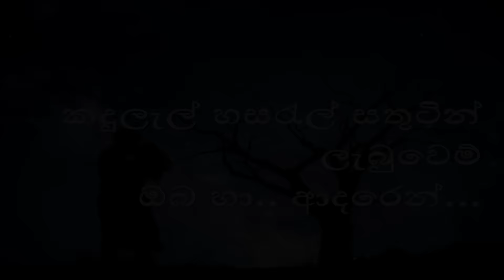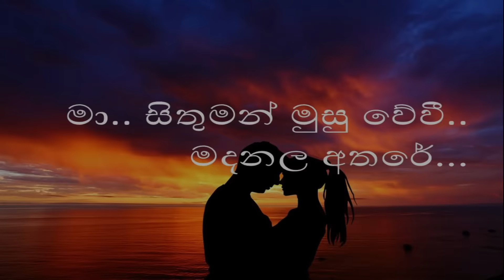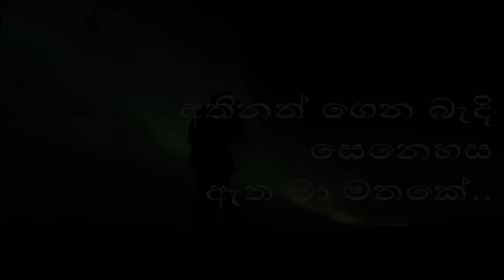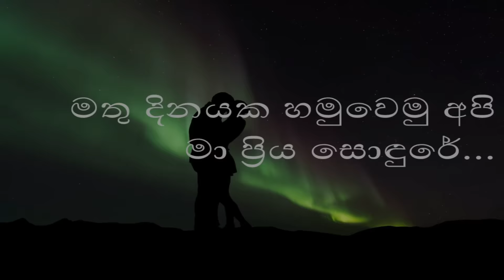Man bolanda viye bendi Hada Karaoke Man bolanda wiye with out voice මං බොළඳ වියේ Karaoke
Man Bolada Wiye Karaok
Man Bolada Wiye Without Voice
මං බොළඳ වියේ Karaoke
මං බොළඳ වියේ  without voice
Man Bolada viye Karaoke
Pop Sinhala Karaoke
Sinhala Karaoke
A popular song of Mr.Sherly Waijayantha Man bolanda viye bendi  Hada
Dear Viewers please use Hand set or a Bluetooth Player for the best and quality audio out.
ජනප්‍රිය කැරෝකේ ගීත රාශියක් මෙම  චැනලයෙහි ඇතුලත්ව ඇත.
ඉතා උසස් ශ්‍රවණ තත්වයක් හා නියමිත තනුවට අනුකූලව සියලු ගීත වාදනය කර ඇත.

Wave studio is a Sri Lankan YouTube channel which brings you quality Karaoke videos , ( specially Sri Lankan sinhala songs ) .

වේව් Studio යනු ශ්‍රී ලාංකික යූ ටියුබ් නාලිකාවක් වන අතර එය ඔබට ගුණාත්මක කැරෝකී වෙඩියෝස් (විශේෂ ශ්‍රී ලංකා සිංහල ගීත) ගෙන එයි.

I pay tribute to the original songwriters, composers / singers and singers who own these songs, and if any revenue is generated from posting these songs on YouTube, I am obligated to pay their authorship with that income.

ස්තුතියි.